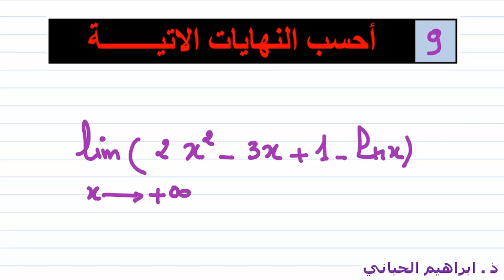تمرين 28 | الدالة اللوغاريتمية |حساب نهاية دالة |09